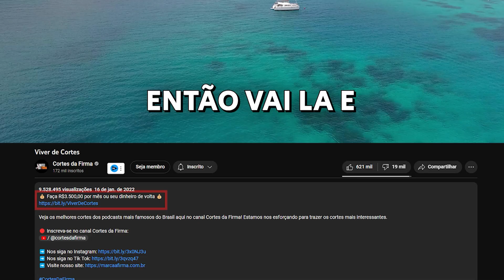Bola e Ratinho DESABAFANDO sobre VINHO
🟠 Kwai: @cortesdafirma